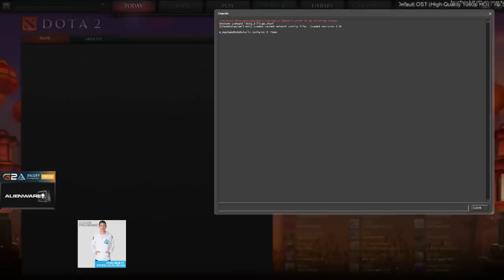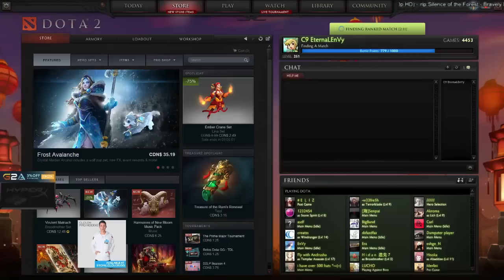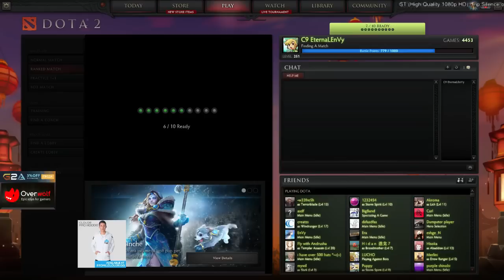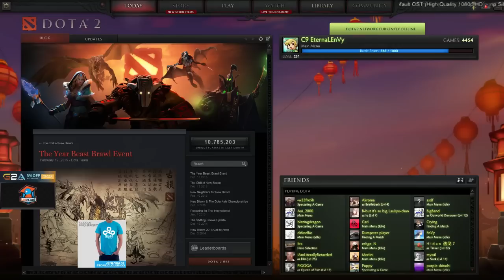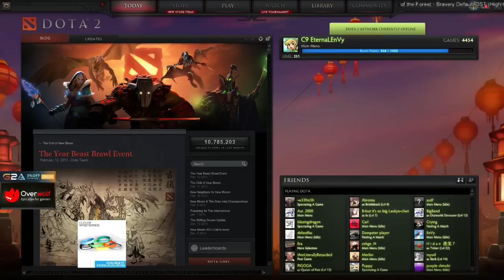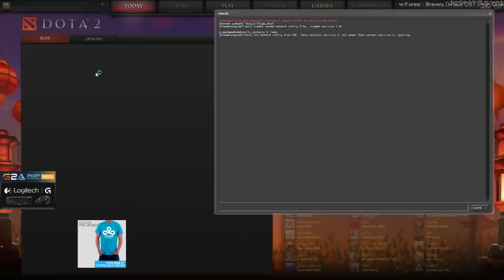C9 EternaLEnVy Live Stream Feb/21/2015 (DROP YOUR STICK)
Drop your stick moment is around 1.14.xx btw :D have fun